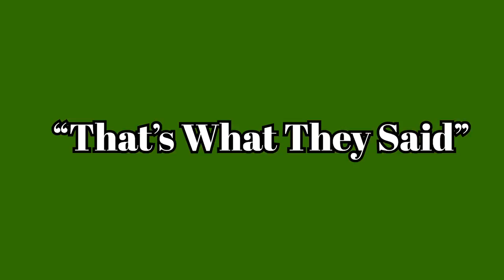Playing "That's What They Said" with Mitrabrundam | @RoastMortem | Pavan Chelamkuri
We play our fav game, "That's What They Said."
Check out this video for more context about the game.

praneethhanumantwo@oksbi